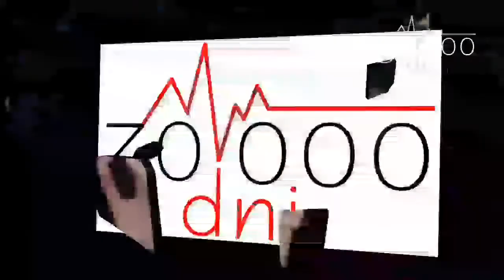A CO JEŚLI NAPRAWDĘ NIKT CIĘ NIGDY NIE CHCIAŁ?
Linki do innych moich filmów, w których pokazuję jak pracować ze sobą w moim autorskim podejściu:

Hej witajcie, tu Ula Kamińska i 30,000 dni.
Jestem autorką metod:
❣Transformacja Tożsamości
❣Dorośnij - Odzyskiwanie Suwerenności.
❣Przywracanie Prawdy - w procesie z Dzieckiem Którym Kiedyś Byłaś Byłeś
❣Reguła Skrótu
❣ Przekonania Tożsamościowe
❣ Myśli Znaczeniowe

Pracuję z osobami nad wychodzeniem z chorobliwej zazdrości.

Zapraszam Cię na prowadzone przeze mnie sesje indywidualne, warsztaty i spotkania i kursy:

👉Indywidualne Sesje Online - praca z Dzieckiem Wewnętrznym i moją autorską metodą pracy z Przekonaniami Tożsamościowymi.
👉 Warsztaty Online
👉 Kursy online

Jeśli jesteś zainteresowany zainteresowana, to zapraszam do kontaktu:
Wszystkie spotkania są prowadzone online na platformie ZOOM.

Wszystkie terminy spotkań i warsztatów są umieszczane z wyprzedzeniem na mojej stronie na FB - Ula Kamińska - 30,000 dni.

Dołącz do zamkniętej grupy wsparcia na fb:
Życie po traumie dzieciństwa - Dziecko Wewnętrzne

Ten kanał jest poświęcony odkrywaniu życia autentycznego, blisko siebie, bycia świadomym i przytomnym - życia w świadomości - że każdy poszczególny dzień jest WSZYSTKIM, co mamy...

Jest poświęcony temu, czemu poświęcam swoje życie - jak kochać siebie i bliskich mi ludzi, jak zmienić ustwaienia swojego umysłu obciążonego traumą, jak DOŚWIADCZAĆ i PRZEŻYWAĆ każdy dzień tak, jakby był moim ostatnim dniem...

Jak być obecnym, świadomym, jak trenować swój umysł, jak czuć, że biorę udział w NIESAMOWITEJ PRZYGODZIE - moim własnym życiu.

A także jak budować społeczność ludzi pełnej autentyczności i bliskości ❤

Zapraszam Was do komentowania

Zapraszam Was do mnie na fb:
Ula Kamińska - 30,000dni

oraz na instagram:
ula_kaminska_30000dni

Prawa do moich autorskich metod są zastrzeżone.

Ściskam Was!
Ula